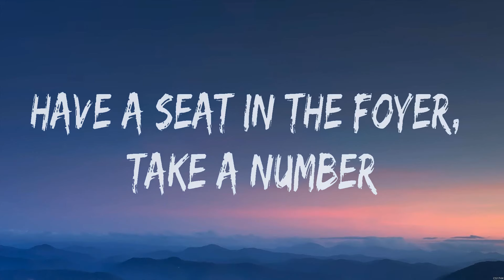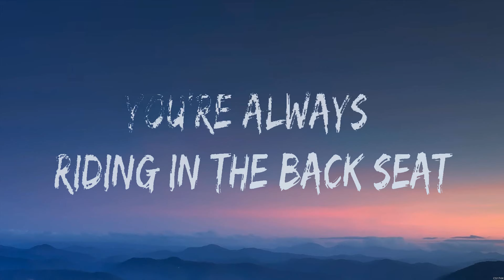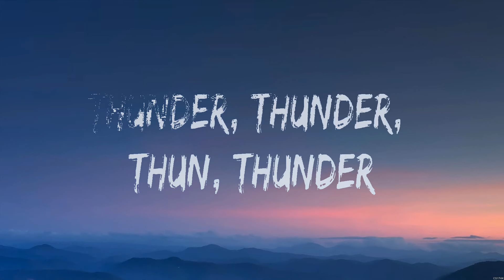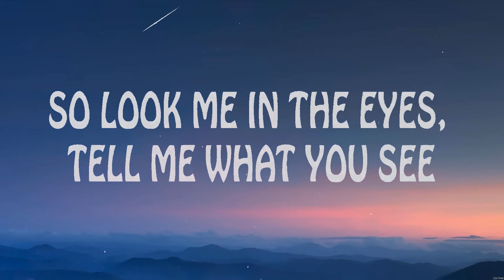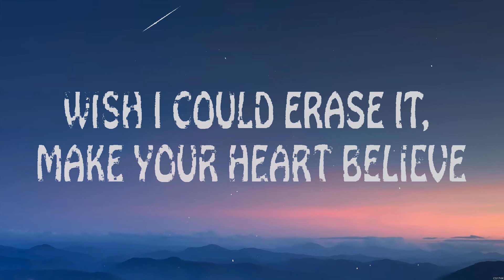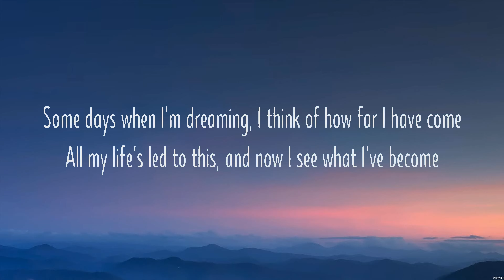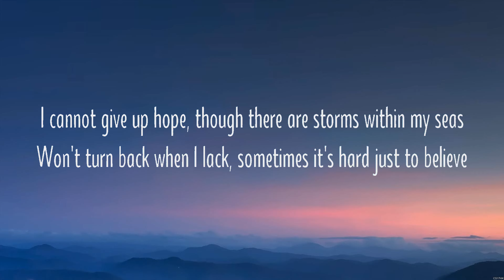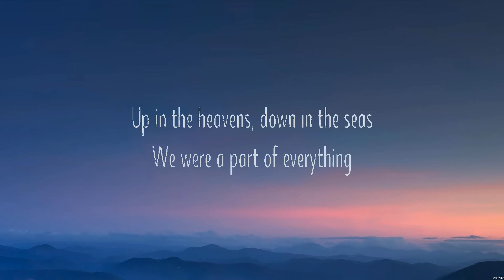Imagine Dragons - Thunder (Lyrics) Imagine Dragons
1. Imagine Dragons - Thunder
2. Imagine Dragons - Bad Liar
3. Imagine Dragons - Children of the Sky